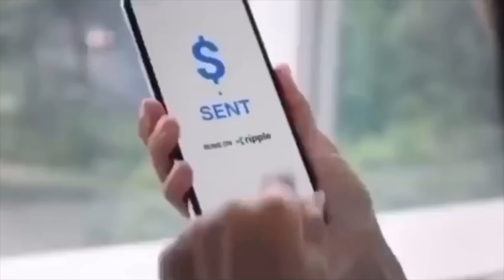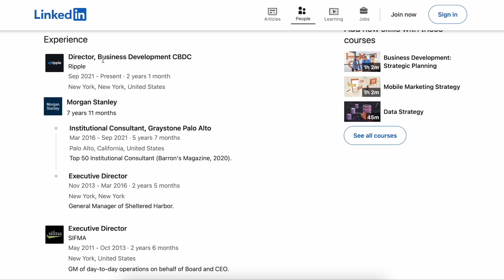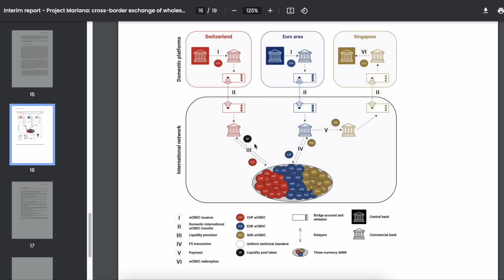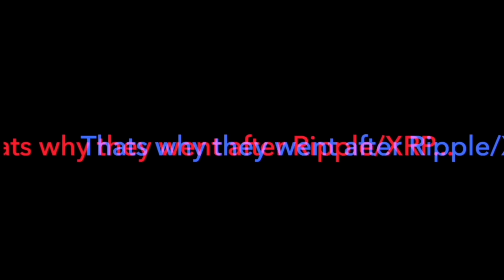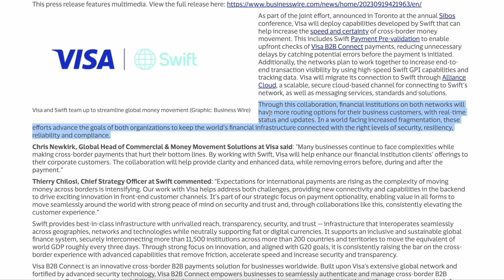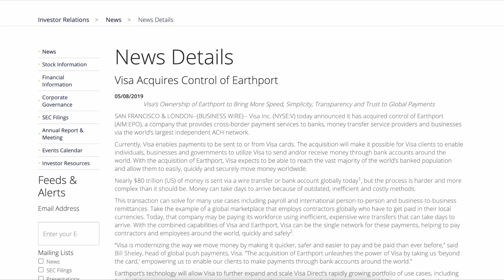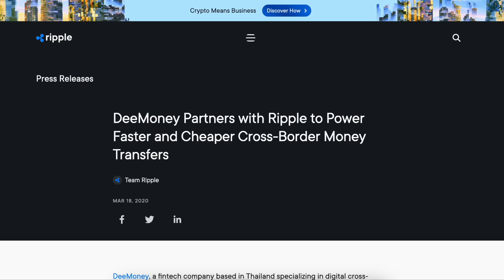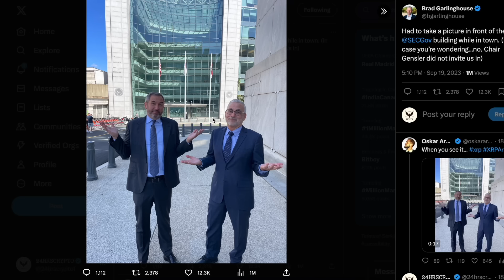Visa Is Staying SILENT About Utilizing RIPPLE/XRP! Swift & Visa Are TRYING TO DISTRACT YOU! [PROOF]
0:00 - 0:29 Intro
0:29 - 1:57 Important Overview/ It's All A Smoke Show
1:57 - 2:18 Joe Vollono Worked At Morgan Stanley For 8 Years & Now at Ripple
2:18 - 3:31 Listen To Joe Vollono - They're All WORKING TOGETHER!
3:31 - 4:46 What Is This "Liquidity Pool Token" !?
4:46 - 6:18 BIS Has Silently SELECTED RIPPLE/XRP! LISTEN CAREFULLY.
6:18 - 9:41 Visa,Ripple,Swift Are ALL WORKING TOGETHER! PROOF!
9:41 - 11:12 They All Know Ripple/XRP Will Play A MASSIVE ROLE
11:12  - 11:34 Brad Garlinghouse - "We have many silent partners"
11:34 - 12:30 They All Know Ripple/XRP Will Play A MASSIVE ROLE
12:30 - 14:09 - Early Tesla Investor Motivation Clip! PATIENCE!
14:09 - 15:08 Outro